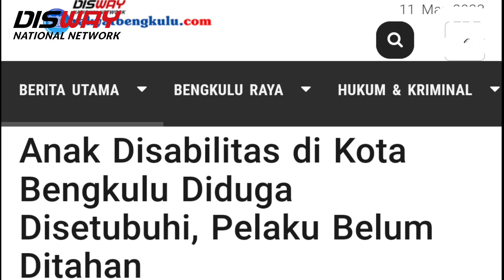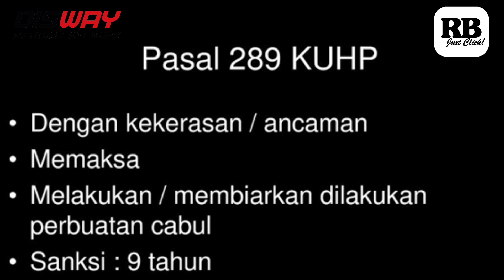Anak Disabilitas di Kota Bengkulu Diduga Disetubuhi, Pelaku Belum Ditahan